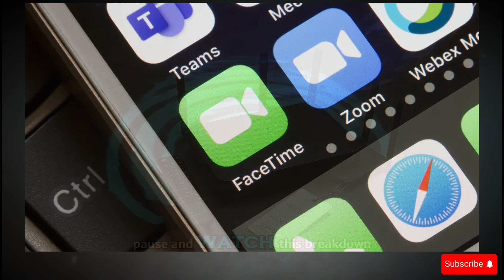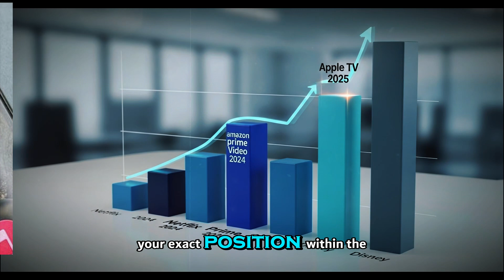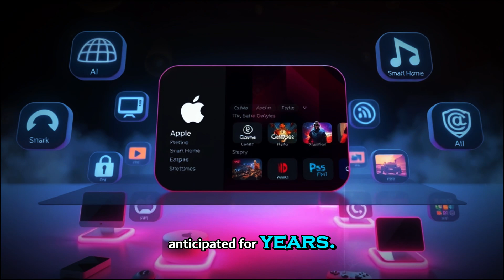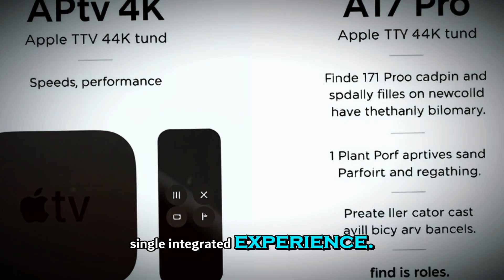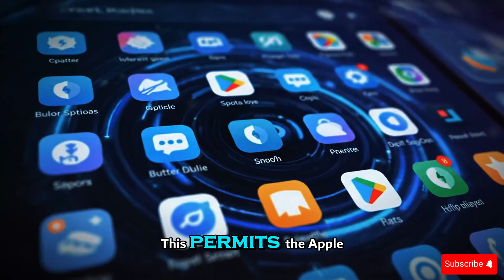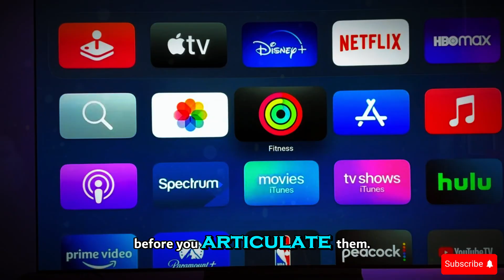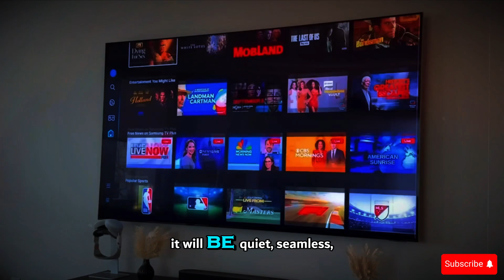Apple TV 4K (2026) - A19 Chip, 8K Support & Price Leak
Apple TV 4K (2026) BREAKS the Mold — Now with A19 Chip & 8K Support!
We deep-dive into specs, performance & leaked price — EVERYTHING you MUST know before buying.

👉 Watch till the end for benchmark results, gaming tests, and comparison with PS5/Xbox Series X!

00:00 Intro
00:22 A19 Chip Overview
01:35 8K Performance Tests
03:10 Price Leak Breakdown
04:45 Is it Worth Buying?
06:00 Final Verdict